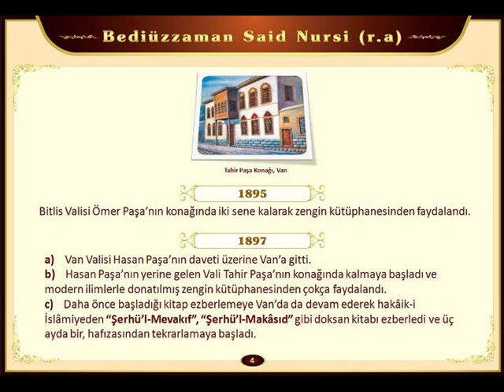Kubilay Aktaş 23.Söz 2.bölüm.son.wmvEY YOLCU .İKİ DAKİKANI AYIR LÜTFEN Dinle.